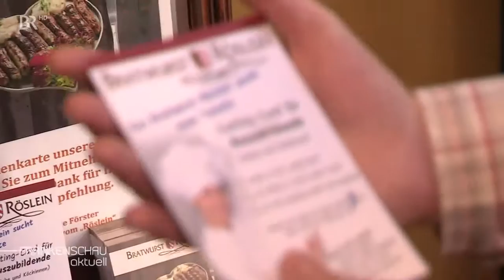Vizepräsident Thomas Förster zum Thema Fachkräftemangel am 13. Juni 2017 in der "Frankenschau"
Vizepräsident Thomas Förster vom Bratwurst Röslein in Nürnberg spricht mit dem Bayerischen Fernsehn über den Fachkräftemangel in der Gastronomie und Hotellerie, mit welchen Maßnahmen wir als DEHOGA Bayern dagegen arbeiten und welche Erfolge wir bereits verbuchen können.